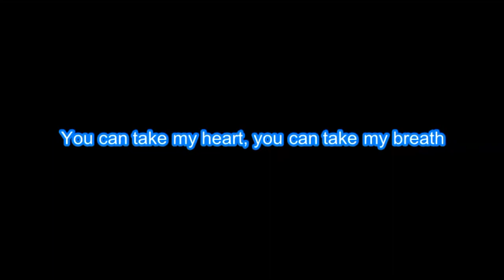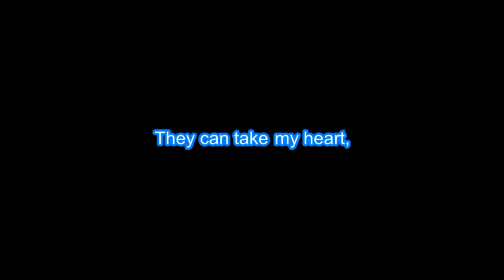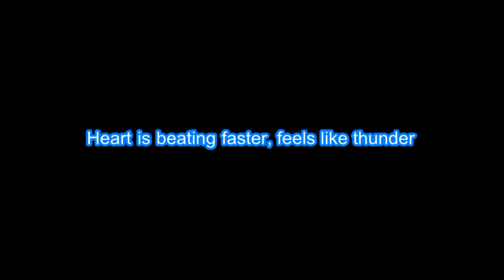Skillet "The Resistance" with Vocals & Lyrics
Shop Amazon Thru Sing Out Loud!

_lists_1

Edison

Now Shop Amazon Thru Sing Out Loud!